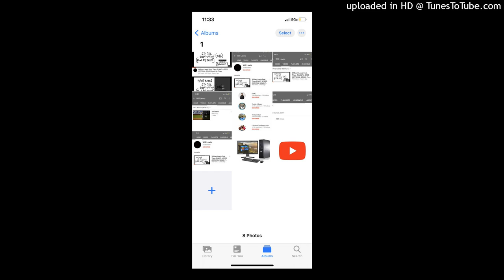William Lewis Feat. Theo- DELL DESKTOP (OFFICIAL SONG) Prod. By: Theo